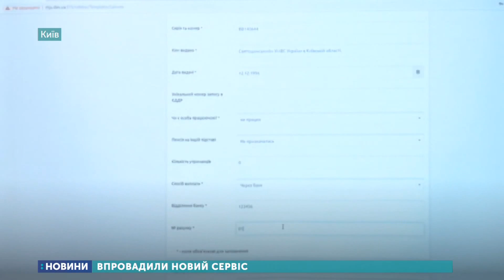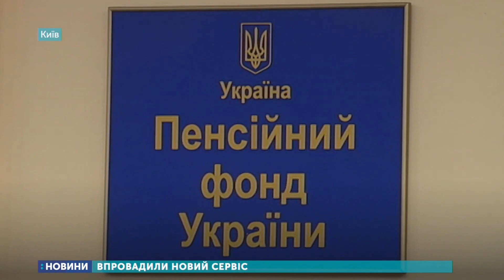Оформити пенсію тепер можна онлайн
Майбутнім пенсіонерам презентували нову послугу в Пенсійному фонді. Тепер можна подати документи та оформити пенсію в електронній формі. Послуга безкоштовна.